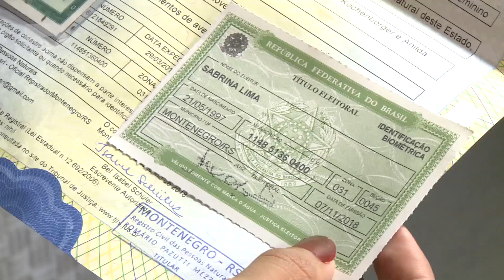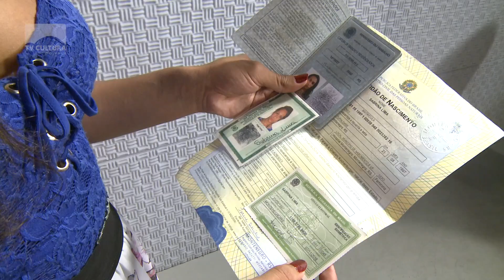Alteração do nome dos transgêneros nos documentos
A legislação já permite que transexuais e transgêneros alterem o nome e o gênero no registro civil.  Aqui em Montenegro essas mudanças, também,  já podem ser realizadas. Na reportagem, você vai conhecer a Sabrina Lima, que conseguiu fazer todas essas alterações.